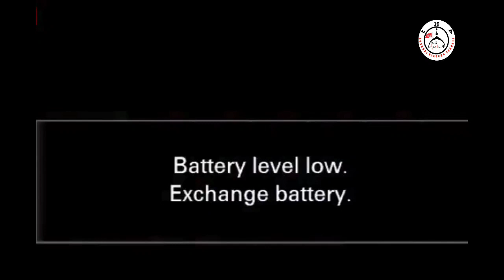ALI HASAN JAFAR ~ JASHNE MOULAE QAINAAT SADAR IMAMBARGAH JAUNPUR